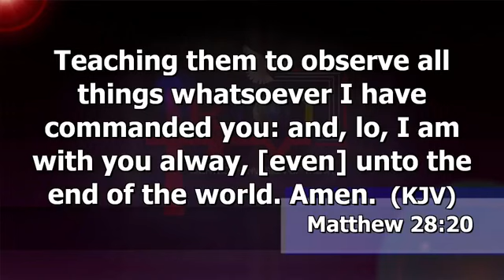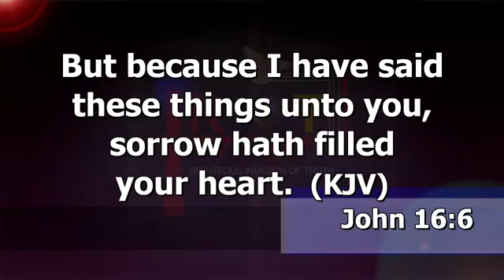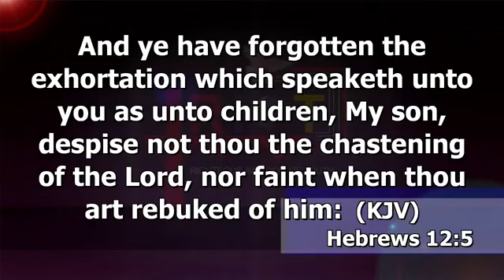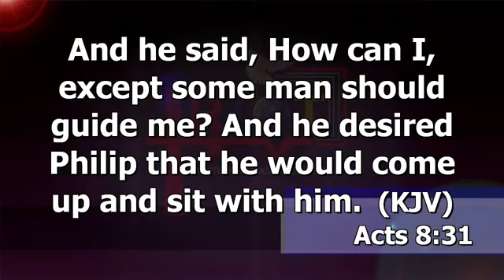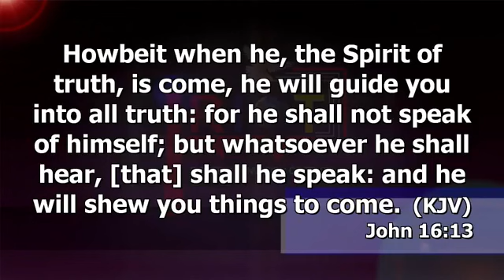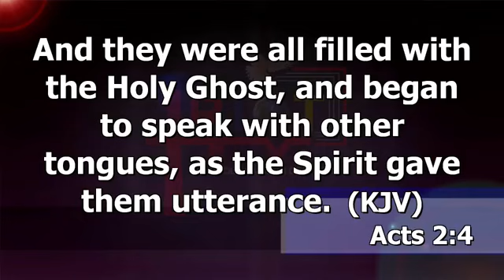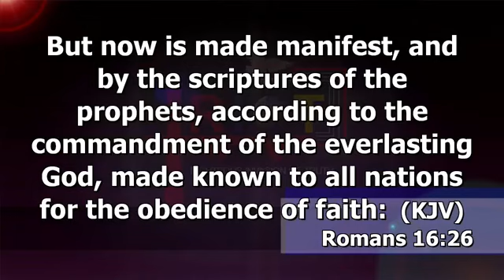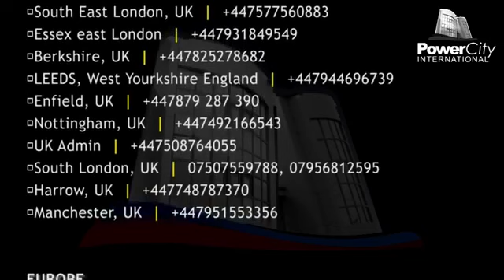TRAINING, EVANGELISM AND DISCIPLESHIP CONFERENCE.( SERVING THE LORD)CONTINUATION 3 WITH ABEL DAMINA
TED 14/2/2020